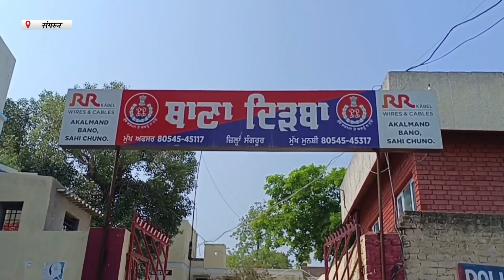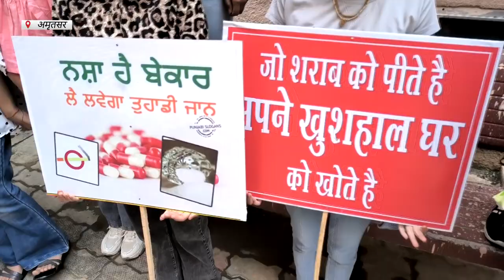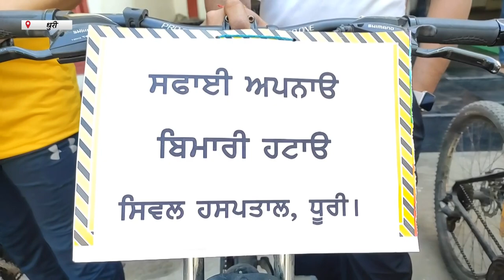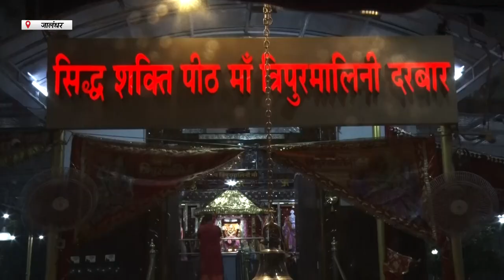Hulchul Prime Bulletin | 3 June 2023 | Hulchul TV